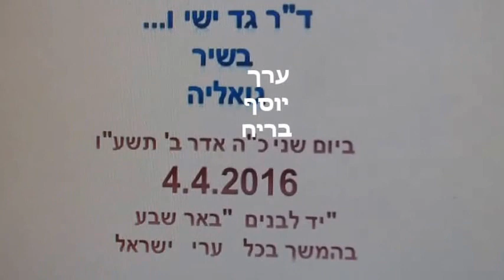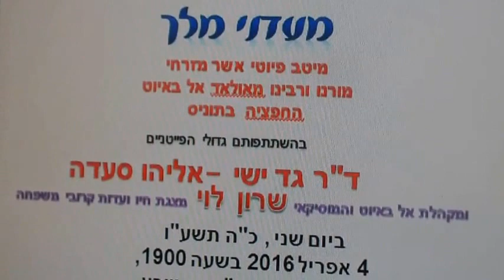אשר מזרחי גד ישי גואליה ASCHER MIZRAHI-GOUALLYA